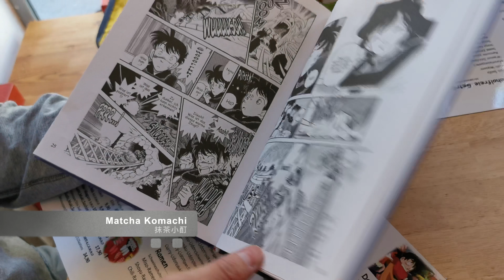Vienna Music & Cuisine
Vienna Music and Vienna Cuisine that we encountered during our Austria Trip